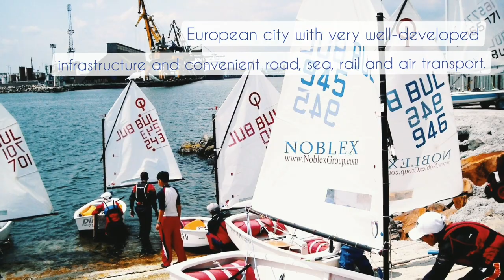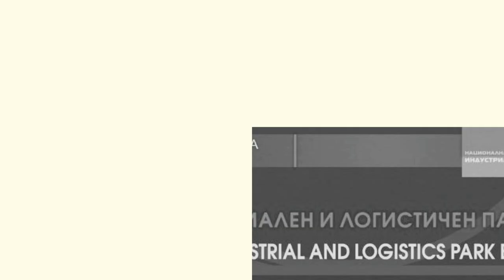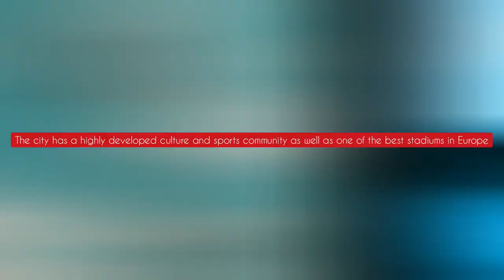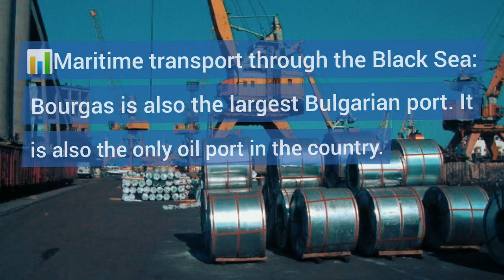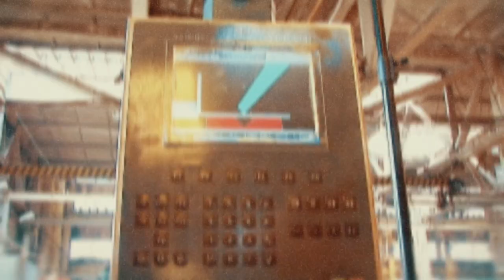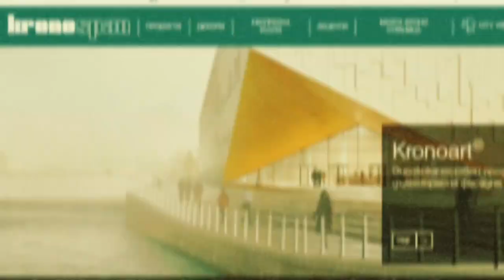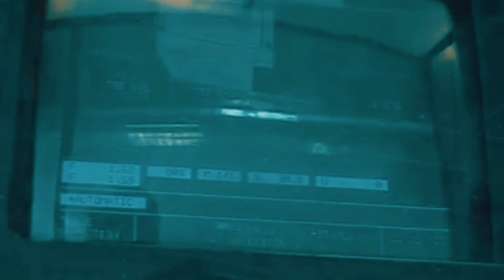EconomicIndustrial & InvestmentZone ::: Worldwide - Over 10 reasons to choose Burgas! PRESENTATION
"Why to choose Burgas?" You can see 10 of all over 100 reasons in the video.
The presentation represents part of the industry in Burgas and was made for non-commercial purpose.

::: Burgas is one of the most developed industrial regions in Bulgaria. European city with very well-developed infrastructure and convenient road, sea, rail and air transport. The fourth largest city in Bulgaria (EU) with over 200 people living. An industrial city with a great tradition of production among the local population. Suitable for investment and very well developed local infrastructure. :::

The non-commercial presentation uses photographs and videos owned by the following companies and institutions from their official Internet sources:
- Burgas Free University / Industrial Logistics Park Burgas / Bellissima PR Agency / University "Prof. D-r Asen Zlatarov" / The Vocational School of Computer Programming  and Innovation / PFC "Neftochimic" / Bulgarian Red Cross / NGO "Mladezhki Glas" / Chamber of Commerce and Industry of Burgas / Bulgarian Chamber of Commerce and Industry / Association of industrial capital in Bulgaria /  Confederation of Employers and Industrialists in Bulgaria / Municipality Of Burgas / Sea Casino, Burgas / Port of Burgas / Fraport / Burgas Airport / BDZ / LukOil Bulgaria / Transwagon AD / Hidrobeton Ltd. / Spartak JSC / Kronospan Bulgaria / and other authors who all are the ultimate owners of their works used in the non-commercial presentation.
For more information about them and their businesses, visit their official websites.

More up-to-date information about Burgas you can (Municipality of Burgas) and how to invest
More current information about the business in Burgas:
(Bulgarian Chamber of Commerce and Industry)

Choose Burgas!

"SIGMA GROUP INVESTMENT CORPORATION" LTD.